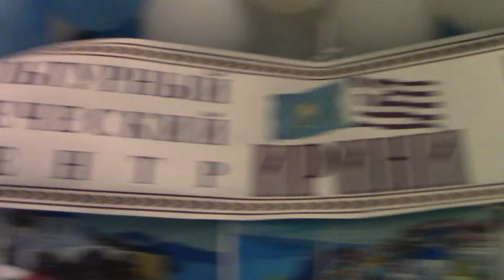Праздник Пасхи. Греческие встречи в Шымкенте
Культурный греческий центр "ИРИНИ" г.Шымкента не раз организовывает свои совместные семейные праздники. На это раз Пасха, где даже прозвучало : "ПАСХА,КУТТЫ БОЛСЫН!" )))